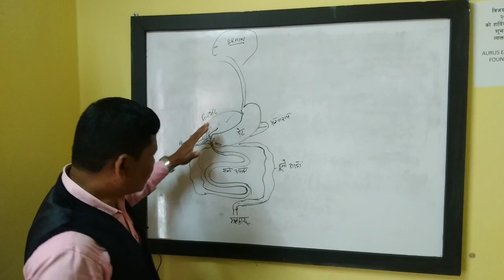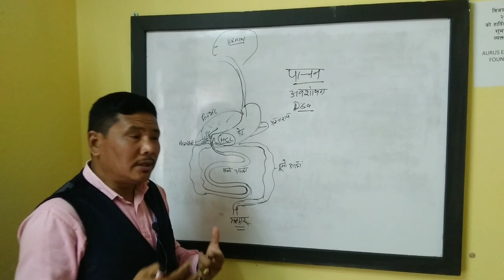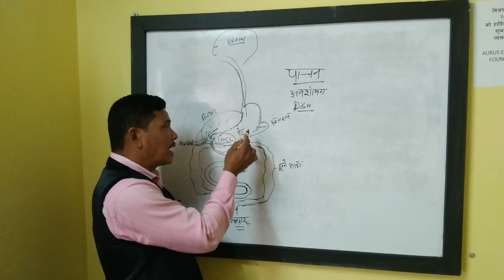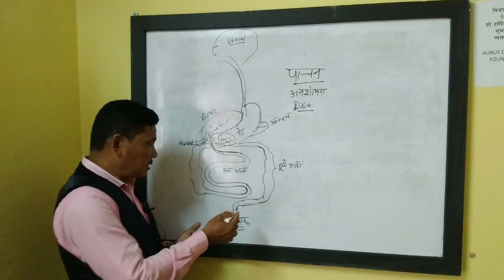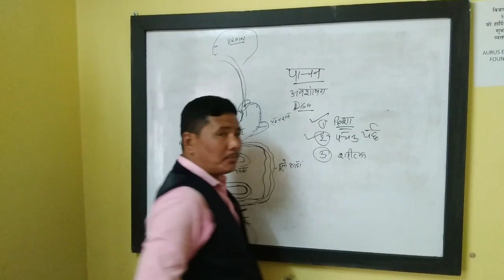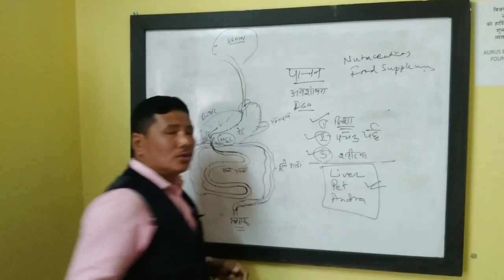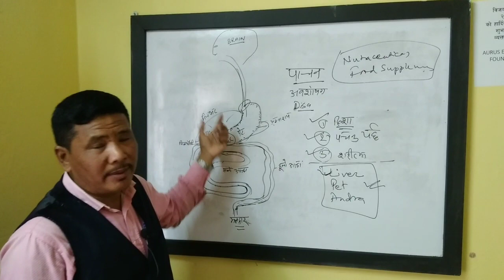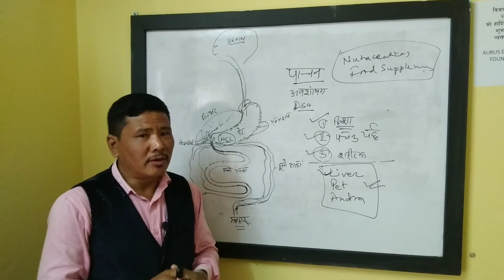Gastric लाई बुझौं | Prandeep Blone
Gastric, causes and solution

Prandeep Blone
Ayurveda Diet and Nutrition Consultant
Global Oriens Nepal
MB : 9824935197